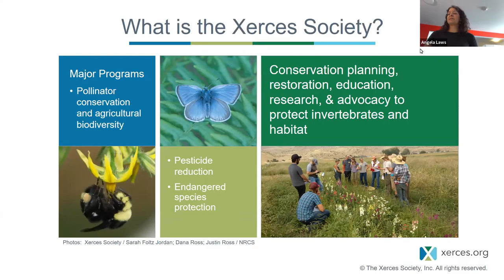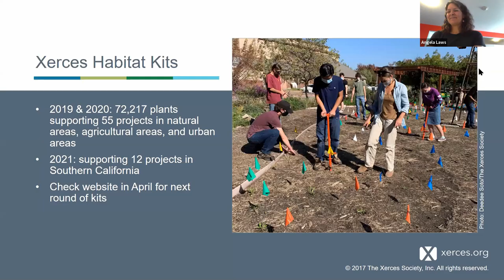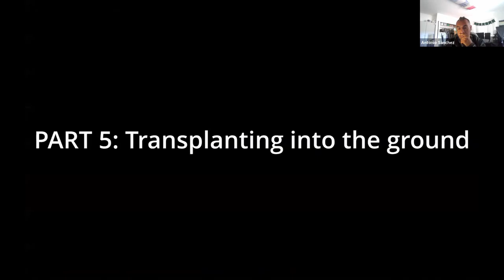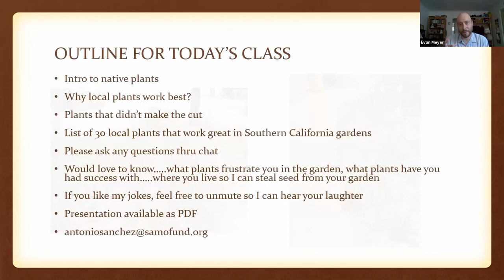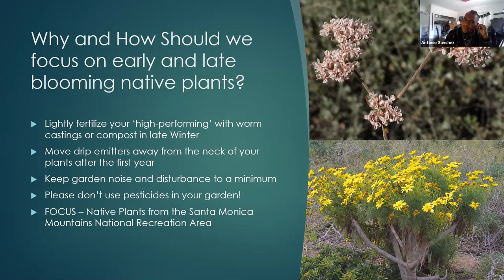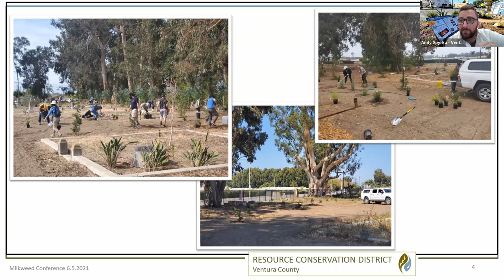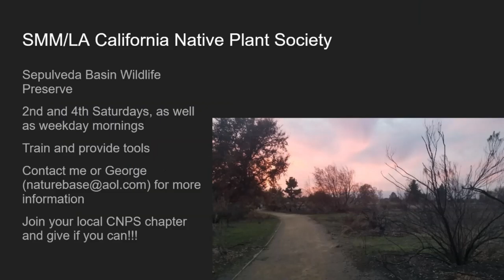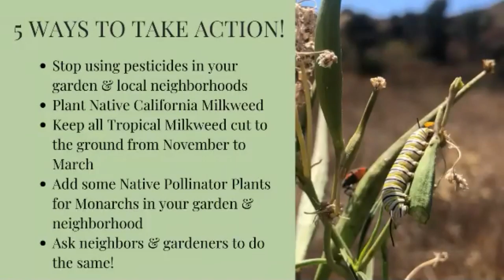Monarch and Milkweed Conference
Monarch and Milkweed Conference 2021